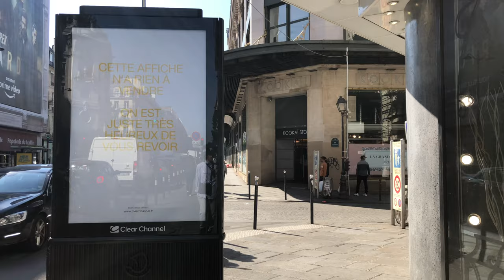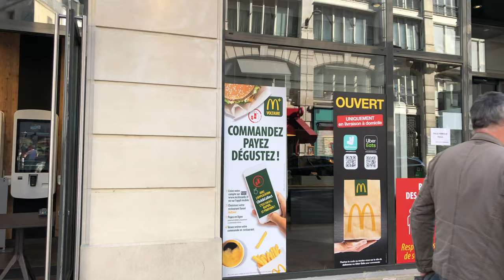🇫🇷【May 15th】Paris Walk - Gradual End of Lockdown - Reaumur Street -【4K 60fps】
【PR】For Japanese(日本人の方向け)
New BGM channel has started new BGM channel, called "りあるトーク(Real Talk)".

A walk in Paris, France.